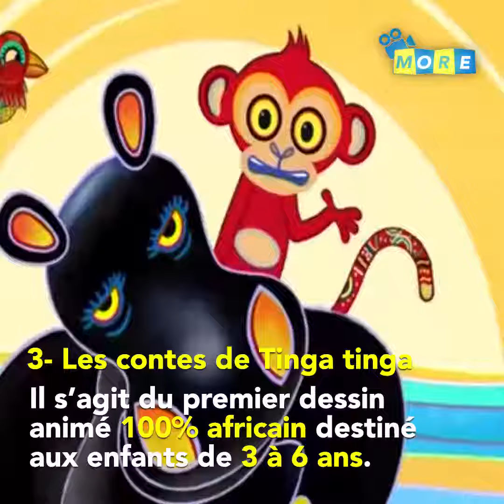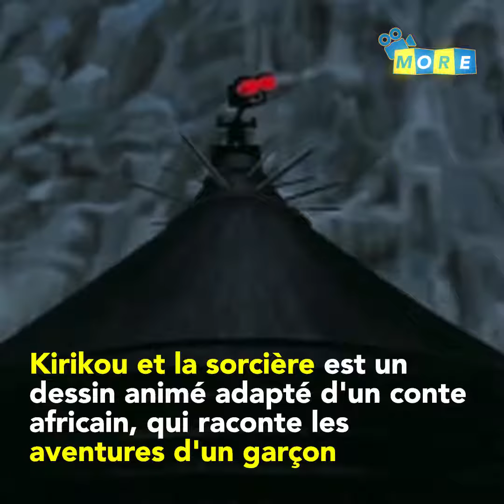Animation Africaine qui pourrait conquérir le cœur de vos bambins👶 Découv